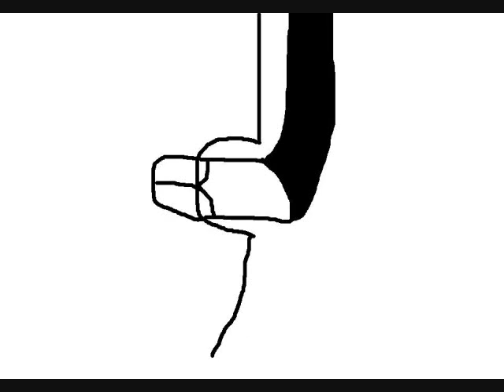ILOVEANIMEBOYZ Flash Comic 2 (Read Description for Script)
Title 2: ILOVEANIMEBOYZ:"DAMMIT, SELENA! LET ME OUT!!!"
Scene 1: ILOVEANIMEBOYZ:"Hiya! I, ILOVEANIMEBOYZ, and my good friend, selenamusic1, will be hunting the mighty..."
Scene 2: Toushirou:"I thought you girls LOVED me...? O.O""
Scene 3: ILOVEANIMEBOYZ and selenamusic1:"LET THE HUNT BEGIN!" Rangiku:"WAIT! LET MW PLAY!!!"
Scene 4: selenamusic1:"SURE!!!" ILOVEANIMEBOYZ:"A HUNTING WE SHALL GO!!!" Rangiku:"YAY!!!"
Scene 5: Toushirou:"Dammit! Now Rangiku is after me? Just great... I dont have Hyourinmaru either..."
Scene 6: Toushirou:"... Why is it always me...?:
Scene 7: ILOVEANIMEBOYZ:"I GOT HIM" Toushirou:"... Not that psycopathe again..."
Scene 8: Toushirou:"Please dont speak of this ever again..." ILOVEANIMEBOYZ:"TOO LATE!!! ITS ON YOUTUBE!!!"
Scene 9: Toushirou:"NO!"